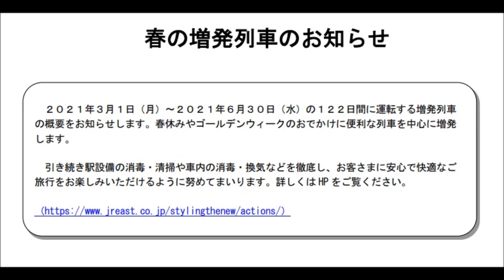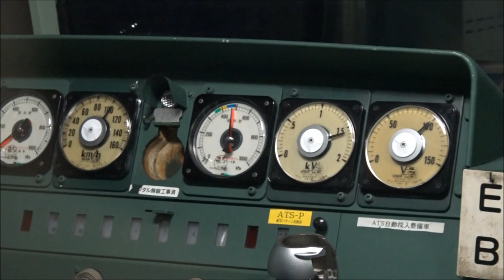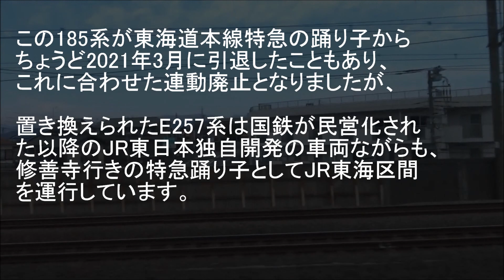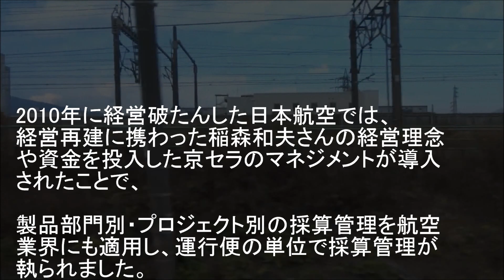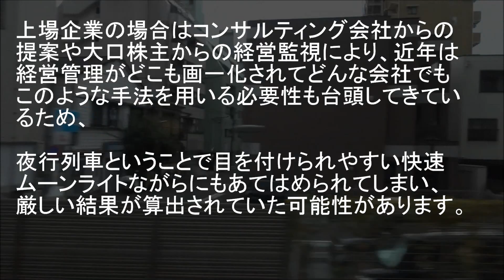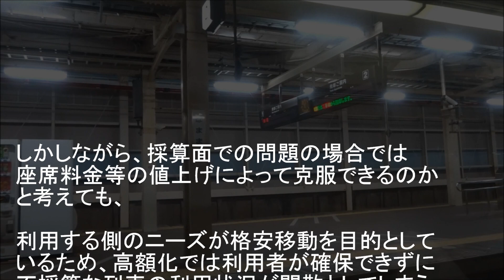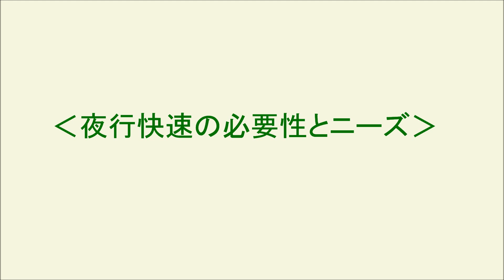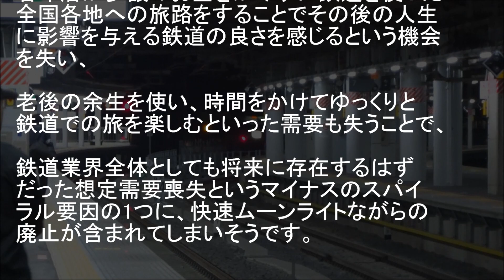ムーンライトながら引退の謎を考える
コロナ禍に見舞われている最中の2021年3月、国鉄時代の大垣急行から流れを組んでいた東海道本線の歴史ある夜行長距離列車だった「快速ムーンライトながら」が廃止となりました。

近年の運行形態の変異から、引退が近いことは予想されていたことですが、最終列車として運行されることは無く、書面によるリリースによって廃止になることが案内されただけとなりました。

かつては定期運行する列車でしたが、近年は日本全国を格安で広域移動できる青春18きっぷの発売シーズンに合わせて臨時運行していたことで、東海道本線を一晩で横断することができる効果を持つ列車として人気とニーズを持っていました。

しかしながら、「お客さまの行動様式の変化により列車の使命が薄れてきた」という理由を用い、新型コロナウィルスによる一過性の影響を恒久的に捉えた解釈を口実にして、1年近くの間に臨時運転の取りやめを繰り返して、そのまま再登場することなくひっそりと廃止になってしまいました。

古い車両を用いることで格安で長距離移動できる特性があったので、一般的に考えられている廃止となった真の理由として、「185系の引退に伴う車両の老朽化論」・「列車別収支における不採算論」・「運転士や駅員の夜勤嫌悪論」について考えていきます。

‹185系の引退に伴う車両の老朽化論›

夜間に運行する快速ムーンライトながらは、近年は183系や185系といった第一線の運用から引いた旧式車両が使われ、ここ数年は製造から40年程度経過していた185系が運行していました。

この185系が東海道本線特急の踊り子からちょうど2021年3月に引退したこともあり、これに合わせた連動廃止となりましたが、置き換えられたE257系は国鉄が民営化された以降のJR東日本独自開発の車両ながらも、修善寺行きの特急踊り子としてJR東海区間を運行しています。

185系の兄弟分の117系はJR西日本管内で現役運行しているため、消耗部品の供給体制や保守メンテナンス体制も可能であることから、運行存続を重視する方針さえあれば技術的にも物理的にも可能であったと考えられます。

これまでも定期運行や第一線からの運行より引退した車両を、廃車とするまでのしばらくの期間に臨時列車として運行することは、先代のムーンライトながらの183系でも実在していたので、車両の老朽化は決定的な廃止理由ではなかった可能性が高くなります。

‹列車別収支における不採算論›

2010年に経営破たんした日本航空では、経営再建に携わった稲森和夫さんの経営理念や資金を投入した京セラのマネジメントが導入されたことで、製品部門別・プロジェクト別の採算管理を航空業界にも適用し、運行便の単位で採算管理が執られました。

京セラの稲盛経営学はアメーバ経営と呼ばれ、1つの事業活動に対して収益と支出という概念が用いられて、1つの運行便が稼ぐ収益とかかる費用を見える化し、儲かる便と儲からない便を明確にしました。

これによって運行便の本数増減や座席の価格設定、時には機体のサイズなどを柔軟に変更することで、儲けが出やすい事業構造を造り上げて会社全体の収支をコントロールし、劇的に儲かる企業体質へと変貌しました。

鉄道事業でもこの方法はにわかながらも当てはめることはでき、定期運行なら毎時の列車別や、臨時列車なら企画別で収益と費用を算出し、合算されている運用費用は運転距離割や運行時間割などを用いて使用料の社内換算を見積もることが可能になります。

上場企業の場合はコンサルティング会社からの提案や大口株主からの経営監視により、近年は経営管理が各社とも画一化されてどんな会社でもこのような手法を用いる必要性も台頭してきているため、
夜行列車ということで目を付けられやすい快速ムーンライトながらにもあてはめられてしまい、厳しい結果が算出されていた可能性があります。

実際に全国各地から夜行寝台列車が廃止になった原因も、1990年代にから進められたJR本州3社の上場と政府保有分の完全放出という流れの中で発生した経営面への市場の圧力によるものであったとされています。

減価償却も完了した古い車両による運行であっても、在来線による運行であることから長時間運行となり、乗務員や停車駅の駅員に要する夜間の鉄道運営費用を積み上げていくと、
青春18きっぷ利用者が主な需要の対象では、発生するコストや稼働時間に対して、獲得できる収益が低くなってしまうという問題は、格安移動をしたことがある人なら誰でも容易に想像できます。

しかしながら、採算面での問題の場合では座席料金等の値上げによって克服できるのかと考えても、利用する側のニーズが格安移動を目的としているため、高額化では利用者が確保できずに不採算な列車の利用状況が閑散としてしまうという悪循環になっていたと考えられます。

‹運転士や駅員の夜勤嫌悪論›

臨時の季節列車と言えども夜行列車が運行することで、夜間に乗務する運転士や車掌と、途中の停車駅で改札対応やホームでの安全対応をする駅員が必要となり、夜勤として勤務シフトが組まれることになります。

運転区間が長い列車では、乗務員の安全配慮と安全運転の観点から途中で何度も運転士が交代しており、途中駅から担当する乗務員を確保した上に、上下線でこれらの運行体制を築いておく必要があります。

こういった通常とは異なるシフト体制があまり採算的に好ましくない列車の運行のために発生するということは、現場で働く運転士・車掌・駅員としてもあまり歓迎するべきことではなく、むしろ携わりたくないと思われてしまうくらいのことであった可能性があります。

東京から西に向かう寝台特急が廃止になった理由の1つに、東海道本線区間を牽引で運行する電気機関車の運転士が後継できなくなったという内容がありましたので、先細る機関車の運転という要因だけでなく、これを夜勤で対応ということに対しての嫌悪感があったと見ることができます。

‹夜行快速の必要性とニーズ›

一般的に廃止となる列車は、通常なら利用が低迷することが原因となることが多いですが、快速ムーンライトながらでは最後の最後まで人気があり、様々な用途を満たすニーズも存在していた状態での引退となってしましました。

多くの存続要望もありながらの廃止となりましたが、他の長距離列車の存続要望と類が異なる点があり、寝台特急などでは広域な都市間交通網を残したいと考える沿線自治体や地域の団体でしたが、快速ムーンライトながらでは、ほぼ鉄道ファンを中心とした利用者であったと見られます。

利用者からの要望を軽視して多様なニーズを満たしていた列車が廃止になってしまうことは、若年層が多額のお金をかけずに鉄道を使った全国各地への旅路をすることでその後の人生に影響を与える鉄道の良さを感じるという機会を失い、
老後の余生を使い、時間をかけてゆっくりと鉄道での旅を楽しむといった需要も失うことで、鉄道業界全体としても将来に存在するはずだった想定需要喪失というマイナスのスパイラル要因の1つに、快速ムーンライトながらの廃止が含まれてしまいそうです。